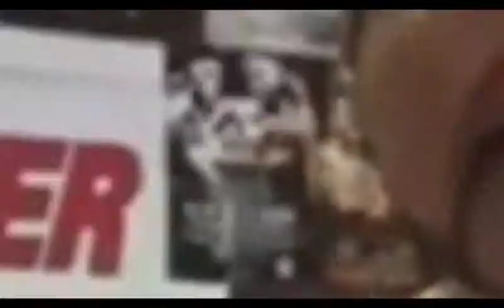Jimmy Alex goes in depth with druTV about what makes Sharif The Lion Bogere a special talent